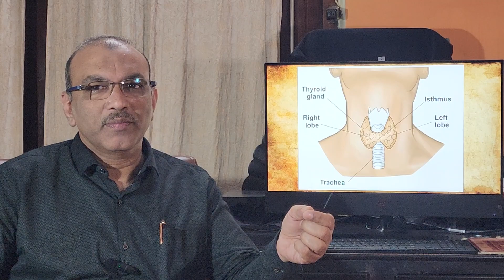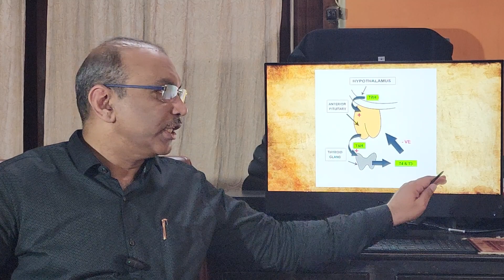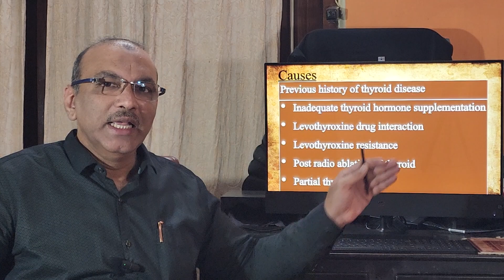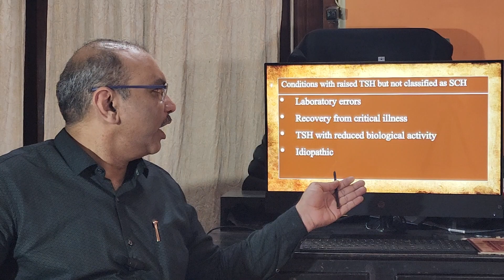Subclinical Hypothyroidism.Tamil. Patient teaching programme.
Normal thyroid hormone control mechanism, causes, patient complaints, examination findings,investigations and management .